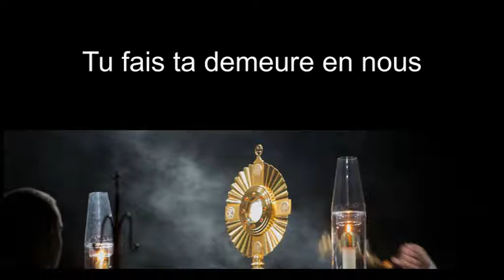Tu fais ta demeure en nous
Tu fais ta demeure en nous Seigneur